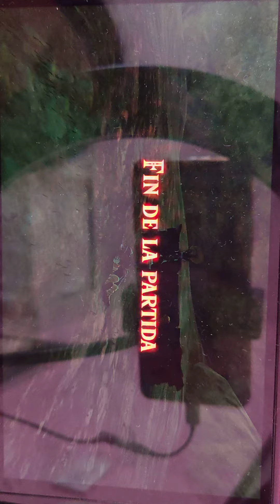ZELDA: TEARS OF THE KINGDOM Capitulo 23 "El misterio de los geoglificos" parte 7